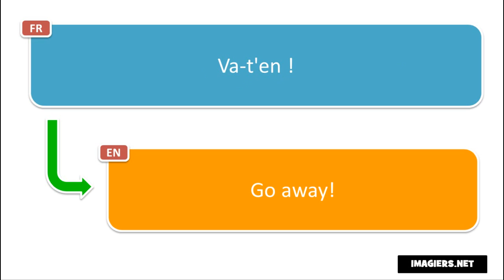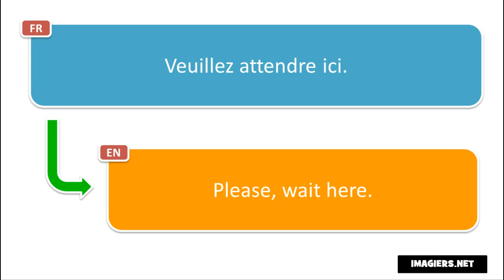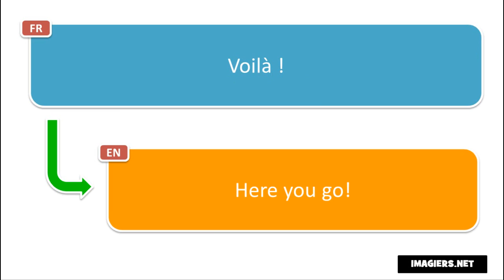Learn 10 new French phrases per day # Day 148